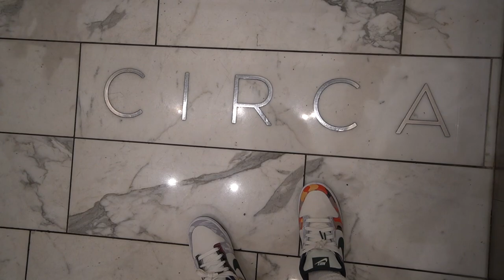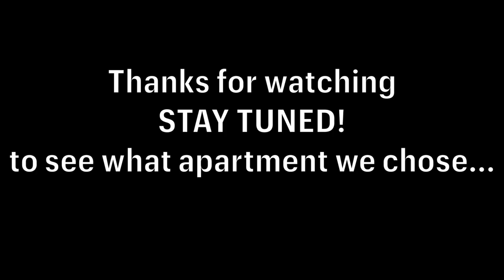WE'RE MOVING TO DOWNTOWN LA! **ON TO OUR NEXT CHAPTER** | PABLEZYY & STEPHIE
WE'RE MOVING TO A PENTHOUSE IN DOWNTOWN LA! **ON TO OUR NEXT CHAPTER** We went looking for a new place to live in downtown Los Angeles. WE'RE MOVING TO A PENTHOUSE IN DOWNTOWN LA! and starting a new chapter for many reason make sure to stay tuned to see why we are chasing to move & see what apartment or penthouse we chose. Thank you guys for the support. MAKE SURE TO JOIN OUR WORLD!

STALK US ;)